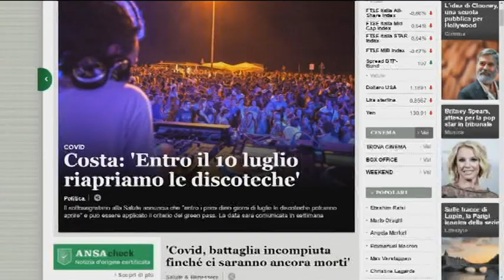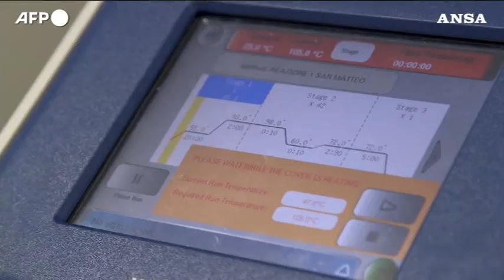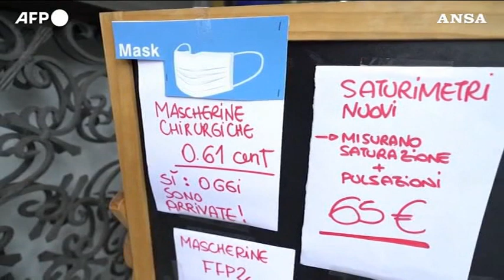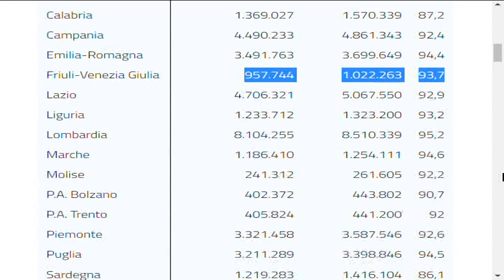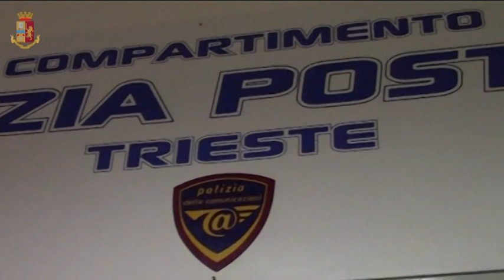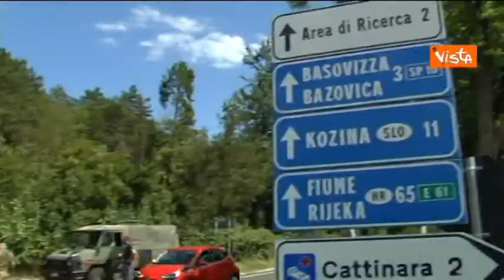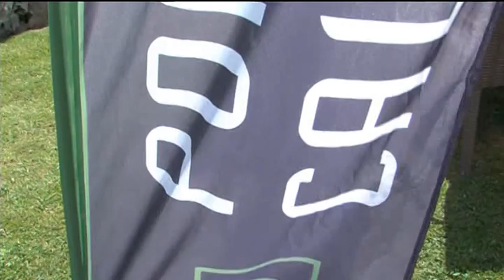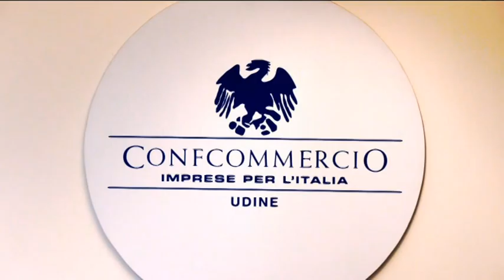TG 24 NEWS | 22 Giugno 2021 | ore 12